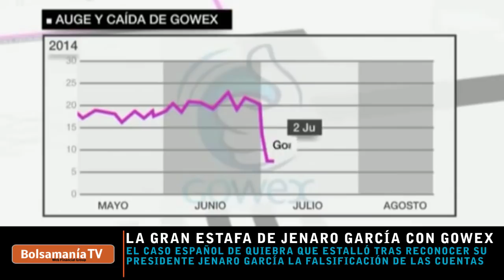Especial BolsamaníaTV: ¿Qué movió a las bolsas en 2014? Los mejores momentos del año